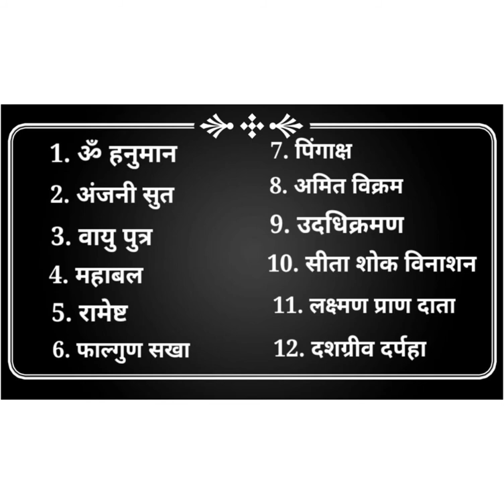हनुमान जी के 12 नाम लेने से क्या होता है | हनुमान जी का नाम कब ले @baatmanki#hanumanchalisha